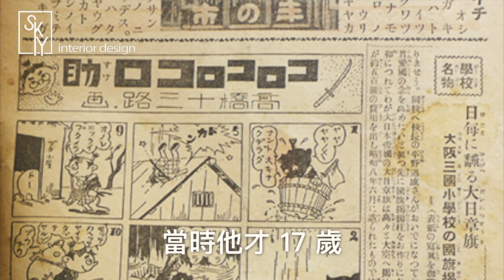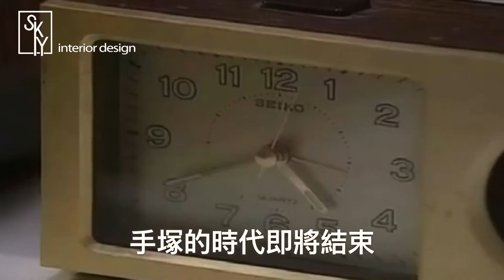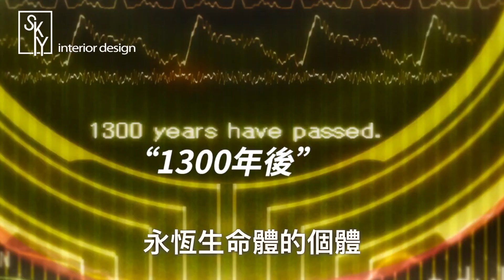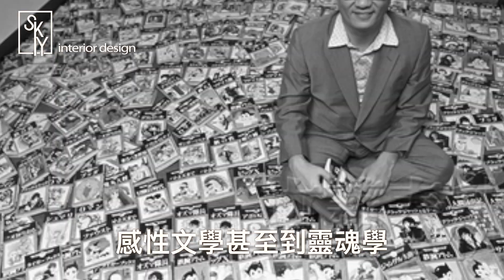動漫畫之神｜手塚治虫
00:00 開場預告
00:40
00:48 手塚治虫此人
01:18 才華大爆發
01:41 成名原因
02:33 開始崛起
03:13 開高走低
04:00 虫製作倒閉
04:17 貴人報恩
04:44 怪醫黑傑克誕生
04:55 不死鳥傳說
06:27 火之鳥隊怪醫黑傑克的影響
07:14 善於嫉妒的手塚治虫
08:10 行動呼籲

 才華洋溢的創作者滿街跑，盡心盡力的設計師到處都是，但他們未必都是好的經營者。
　　因為忽略市場脈動，忘了「設計其實是一門生意」！

　　想在喜歡的工作享受成功，不一定要科班出身，但不能不知道這些方法：

　　▎專屬於你，能贏過別人的體質
　　轉職需要勇氣，一頭霧水、徬徨無措，都是必經的心路歷程。只要別再錯走冤枉路，優秀的你，能用設計解決所有問題，但不要被經營、推銷考倒。

　　▎突破世代盲點，找出成功解方
　　◇知識網紅，善用新媒體，用聲量換金流
　　◇經驗值系統化，發光獨特設計力
　　◇菜鳥不怕菜，技術多留一手，日後更快活
　　◇老鳥不能老神在在，設計數字管理，弄懂KPI

　　▎分析業界生存法則
　　心態調整：糾正菜鳥眼高手低心態，再小的案件都能學到新東西。

　　精進本領：室內設計師的吃飯傢伙，除了設計力，就是差異化魅力，靠的是背後龐大經驗資料庫撐腰，所以多接案累實力，更別排斥學新東西新技術。

　　風險管理：「人」永遠是最大風險，控管風險才能避開危險，一懂裝修法規保障甲乙方，二擅溝通技巧，遠離麻煩奧客，三有好工班好廠商當後盾，絕對讓你如置天堂，四掌握數字財務觀念，開業穩賺不賠。

　　▎切身之痛不藏私
　　請要有當N次白老鼠的心理準備。符合每一個時期的先驅才會是贏家，創新就是這麼一回事。

　　27條生存法則 X 12個拆雷解方 X 6 種類型案例分享

　　【評經營】設計經營有三管：財管、安管、什麼都要管！
　　設計師是微化企業體，合法化才能增加我們的說服力與專業力，營運成本、管銷支出，最好要熟能生巧，懂設計創意，也要懂數字理念。

　　微型化速世代，不會秀就輸定了！打動人心只能靠Vlog的3分鐘，既然每天都要滑一YouTube、FB、IG，不如用這些搞清楚演算法，用這些工具幫你帶客人來。

　　【論工法】跟上求新求變的潮流！
　　靠系統化大數據庫，科技分析作品玩模組接單生意。AI智能居家、VR擴增實境設計運用、跨CIS鏈結、光投互動程式、通用設計、模組範本、設計參數化，跟上新技術，工法設計都要進化，開啟更多客源。

　　【找實例】不同案件磨出不同設計力！
　　▼住宅空間磨美學溝通力：摸透業主喜好品味，你可能是最了解他生活品味的人，考驗設計師的美學、敏感度與溝通力。
　　▼連鎖商業空間磨練速裝修力：模組系統化組裝，快速開店不是夢。
　　▼專業醫療院所形象磨出整合力：明確掌握CIS品牌形象識別，空間機能與設計美學的一條龍作業。
　　▼公共工程磨練提案溝通力：從招標、提案、溝通、執行，大規模工程考驗設計師的耐性、細心，和對自我品牌經營的成果。
　　▼品牌示範店磨合創新力：在守住老顧客的前提下，欲求開創新客源，考驗設計師發想創意的靈活性，長年累積的經驗值變戰鬥力。

　　【拆地雷】抓住客戶複雜善變的心思！
　　室內設計優等生，就要會在吃虧中學教訓、長經驗。奧客上門、材質出錯、工班出包、廠商跳票、超過預算N百倍……，你說這些是地雷？我說是設計師的日常。

本書特色

　　★【轉職創業】：作者非科班出身，半路出家，卻能屢獲國際大獎的室內設計師。
　　★【專業養成】：剖析設計法則及常見地雷，適合剛踏入室內設計界的菜鳥。
　　★【軟體使用】：分享經營FB、IG、YouTube等自媒體的經驗，適合想拓展客源的資深設計師。
　　★【人脈經營】：業界少見，深談與工班、廠商的關係維繫、和業主的溝通方法等實用技巧。